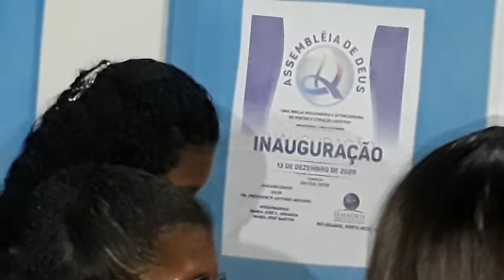Cerimonial de Inauguração da AD Congregação Rio Grande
templo feito e ofertado pela Dra Tatyana Mendes devido um voto q ela fez.